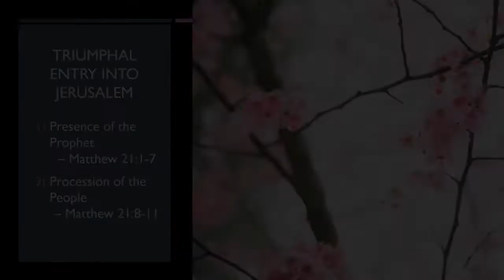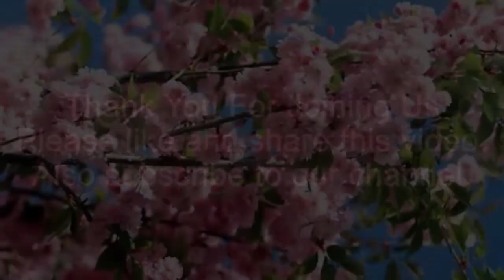Triumphal Entry Into Jerusalem - Sunday School 4 10 22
Sunday School With Pat
Triumphal Entry Into Jerusalem
Matthew 21:1-11